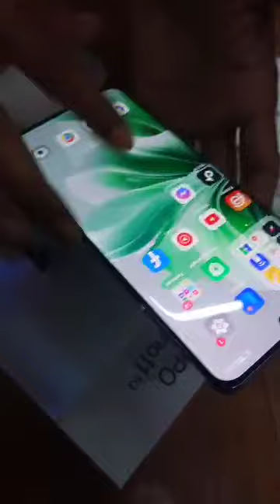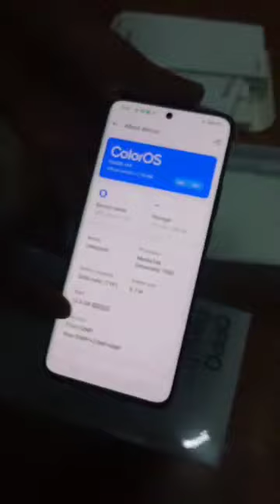oppo reno 11 5g review || oppo reno 11 5g unboxing